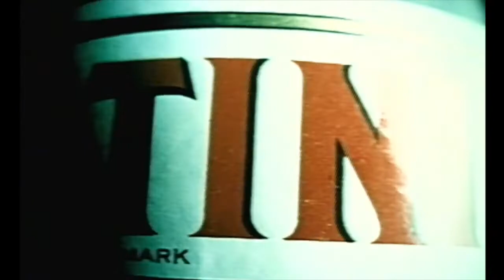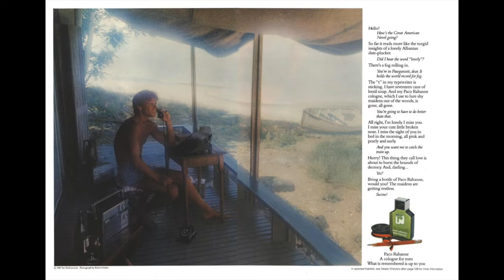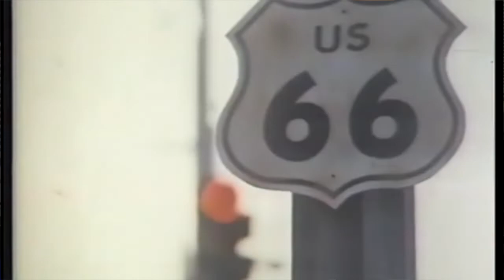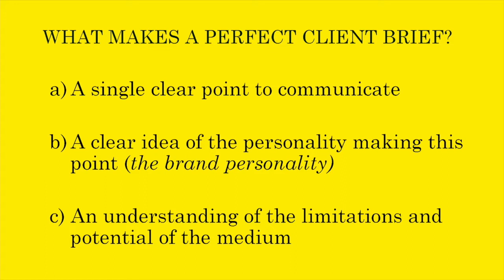E50: A conversation with London ad legend Dave Dye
Joining us from London, advertising legend and all-around sage and gentleman, Dave Dye shares his wisdom and experience on advertising, brands, the frustrations of the business, creative briefs, and more.

Henry Gomez and Howard Ibach kick off Year Two of The Brief Bros.